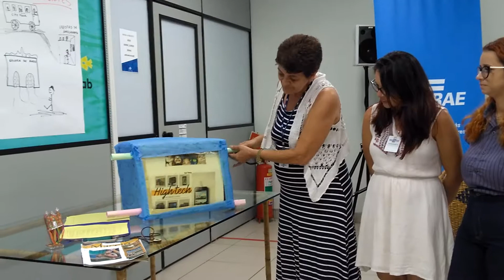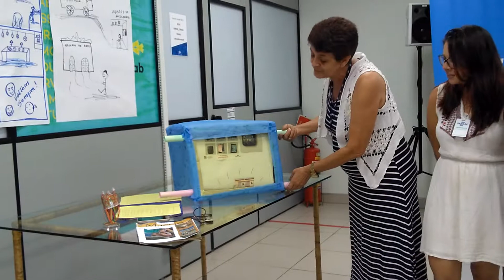Artesanato em todo lugar! 💫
Apresentação do Grupo 2
Design Sprint Criativo - Sebrae
13/06/2018